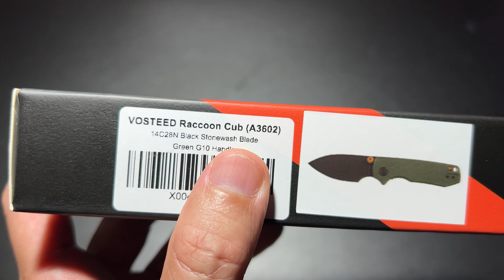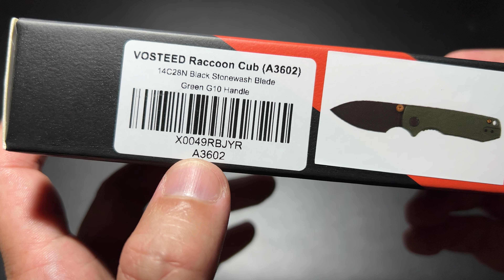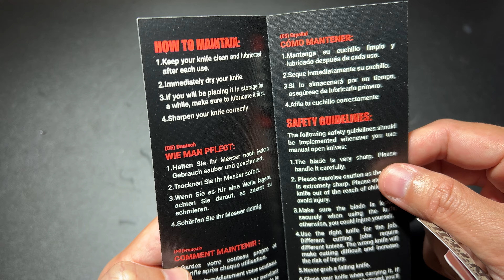VOSTEED RACCOON CUB ODG ยืม น้องแรคคูน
Vosteed Raccoon Cub Specifications:
Model : A3602
Name: Raccoon Cub
Blade Length: 2.34" | 59.50 mm
Overall Length: 5.57" | 141.60 mm
Blade Width: 0.98" | 25.00 mm
Blade Thickness: 0.098" | 2.50 mm
Blade Material: 14C28N
Blade Grind: Flat
Blade Style: Drop Point
Blade Finish: Black Stone washed
Hardness: HRC 60±2
Handle Length: 3.23" | 82.10 mm
Handle Width: 1.00" | 25.50 mm
Handle Thickness: 0.41" | 10.50 mm
Handle Material: G10
Weight: 2.04 oz | 58.00 g
Opener: Thumb Stud | Front Flipper
Lock Type: Liner Lock
Pivot Assembly: Caged Ceramic Ball Bearing
Pocket Clip: Reversible | Stainless Steel
Carry Position: Tip-up
Knife Type: Manual Folding
Thumbstud Material: Aluminum
Thumbstud Color: Gold